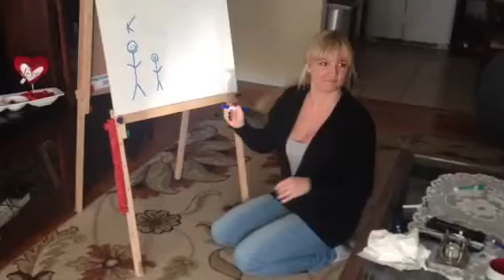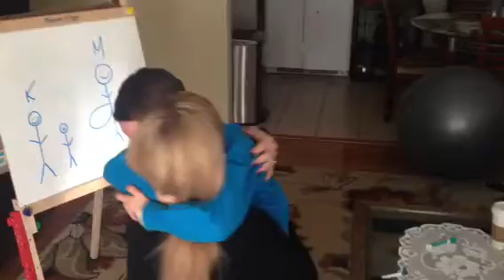Im going to be a big brother!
Krystian finds out he will become a big brother. Waiting for a long time- he finally gets his wish!